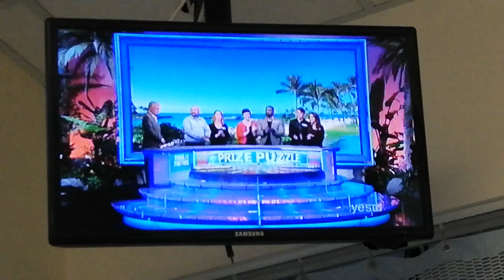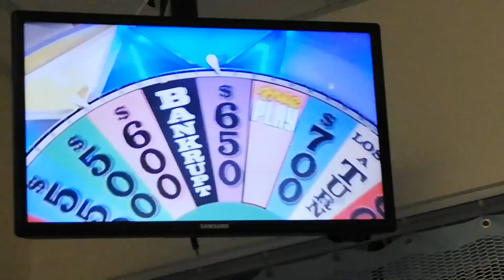WHEEL OF FORTUNE - APRIL 23-2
SAME LETTER - MEMORABLE MOVIE MOMENTS

PLACES - PHENOMENAL THEME PARKS (TRIP TO WALT DISNEY WORLD)